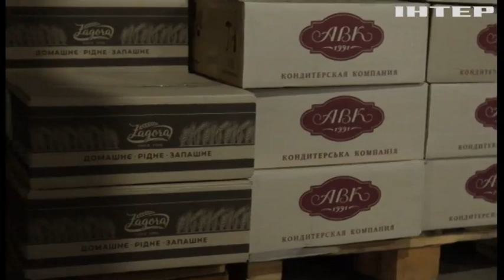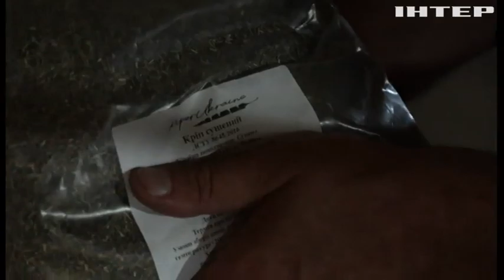Продовольча служба на фронті працює на перемогу